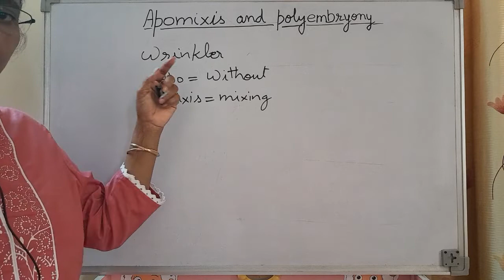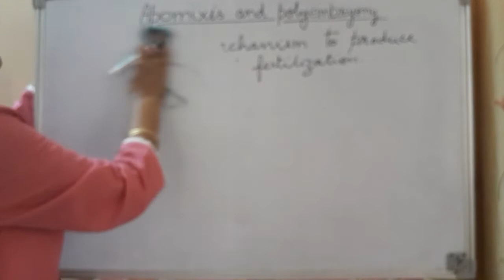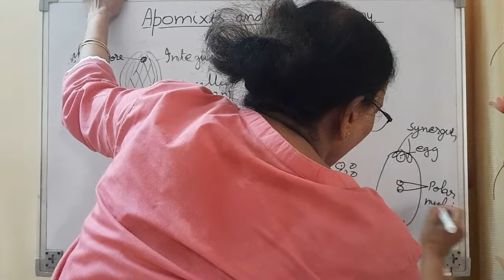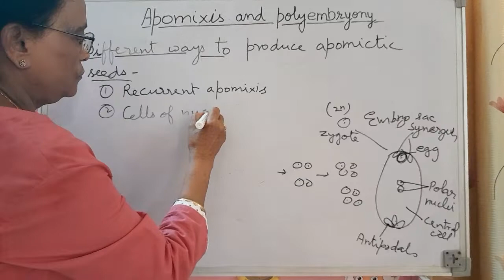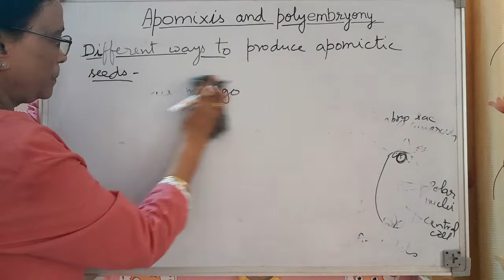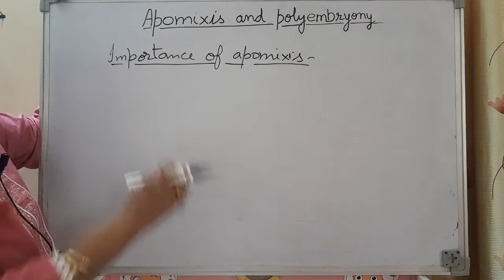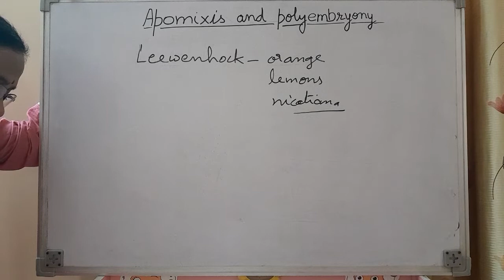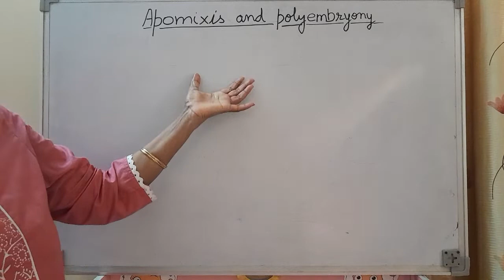Apomixis and Polyembryony